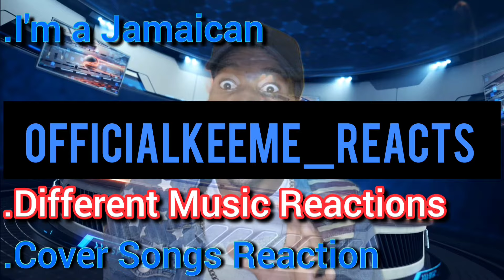Elijah Jane, Johnbert, and Janielle - 'What's Up' (The Voice Kids) JAMAICAN FIRST TIME REACTION 😮🇯🇲